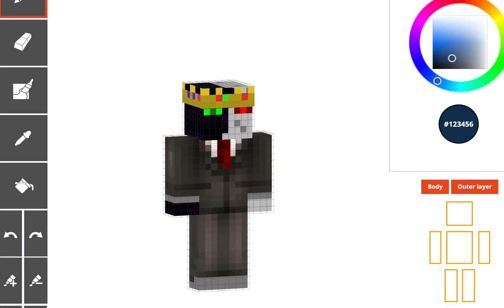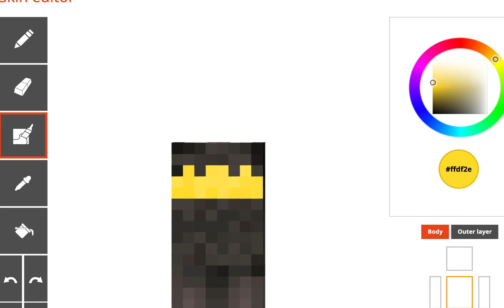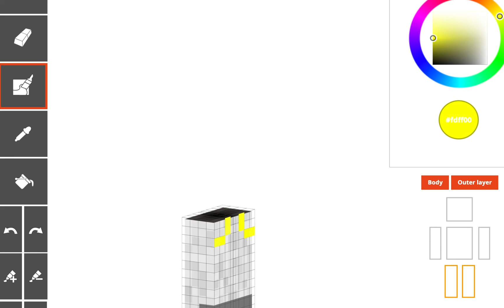ReDesigning Skins. Episode 2: Ranboo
Hello people, today I redesigned Ranboo's skin. Ranboo is a famous American Youtuber who took the world by storm. He is part of the Dream SMP and the Origins SMP. Hope you enjoy the video!